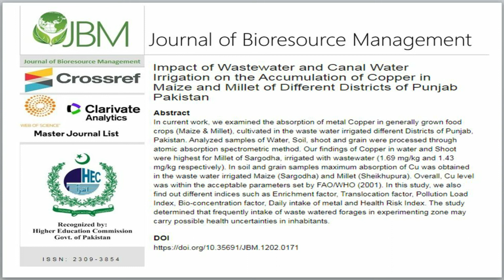Impact of Wastewater Canal Water Irrigation on Accumulation of Copper in Maize Millet in Punjab Pk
Impact of Wastewater and Canal Water Irrigation on the Accumulation of Copper in Maize and Millet of Different Districts of Punjab Pakistan